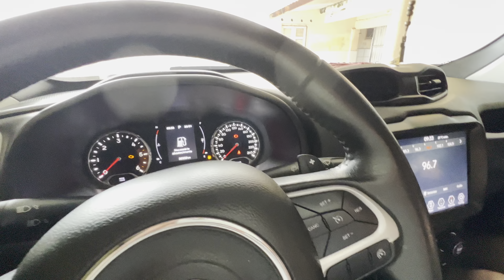RENEGADE NA FAZENDA/ SERIGUELA/ LEITE DIRETO DA VACA/ SERTÃO/ FEAT. CÉSAR GOMES